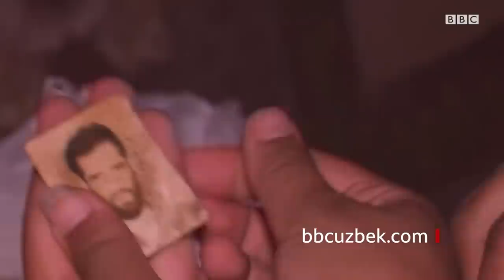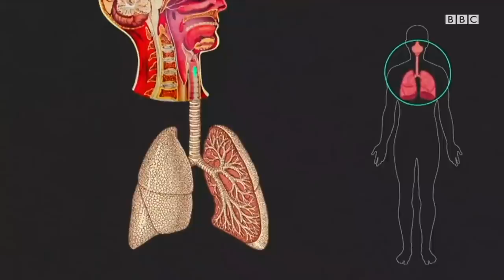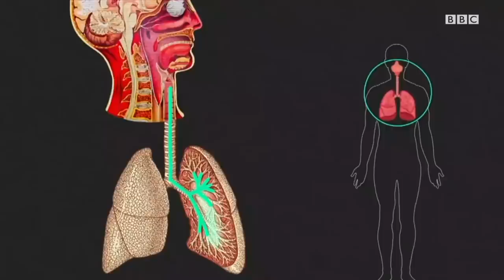ББС Дунё: Лоланинг жасорати ва Шамшод Бегимнинг матонати - BBC News O‘zbek yangiliklar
ББС Дунё теледастурида:

Коронавирус: Oдамзод организмидан  ҳайвонлар ҳаётигача.

Тожикистонлик она жасорати ва покистонлик аёл садоқати.